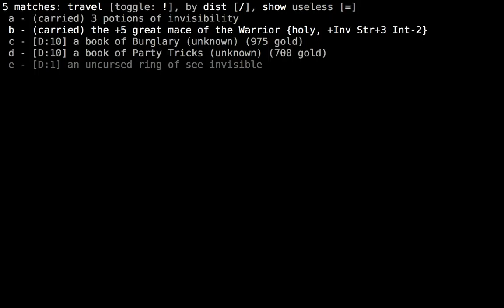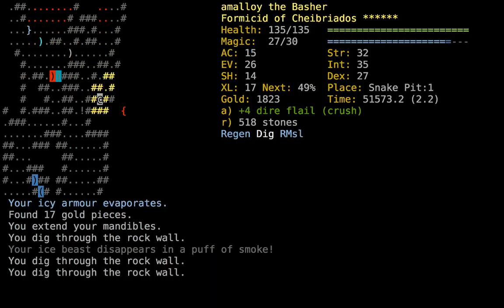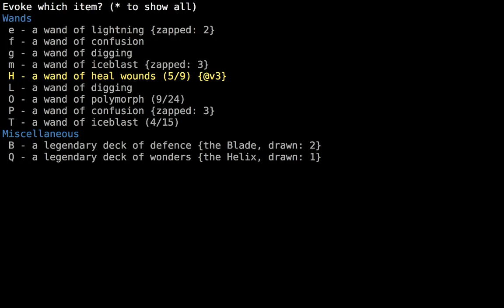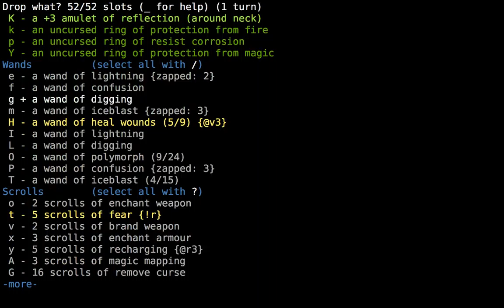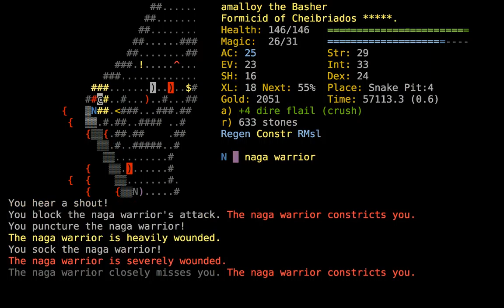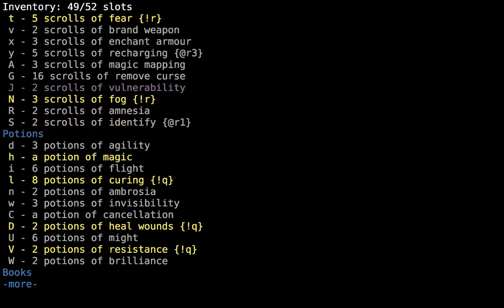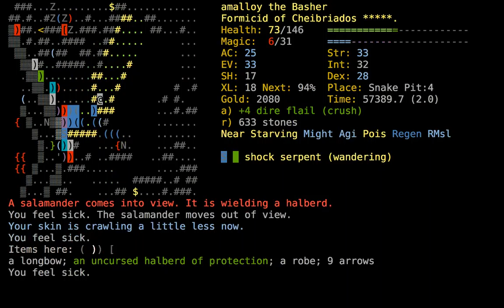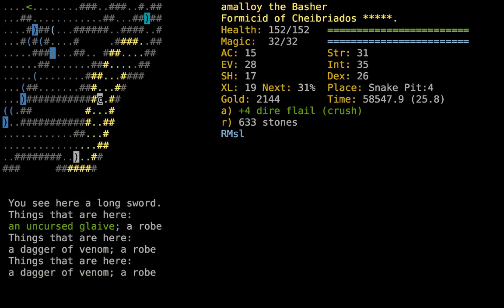amalloy the FoIE, part 7